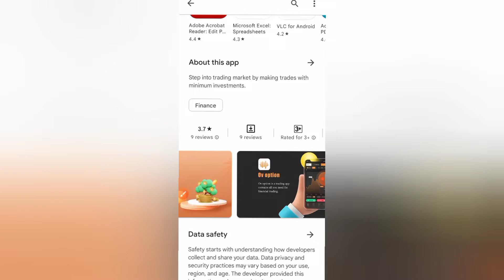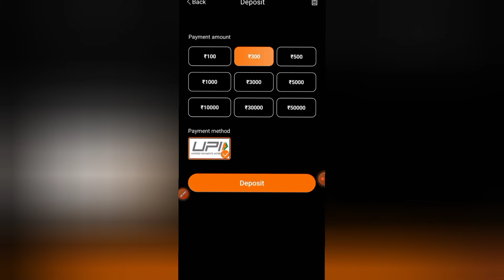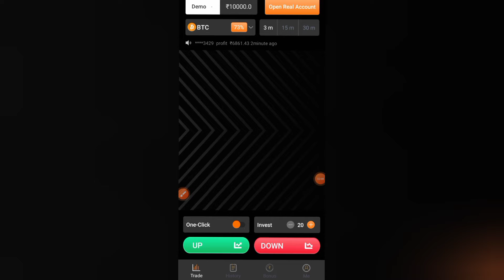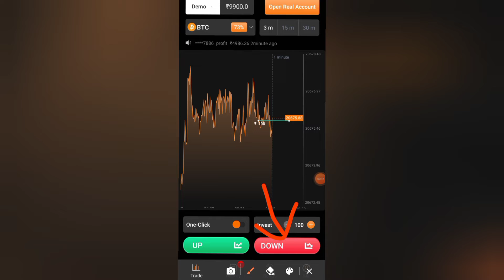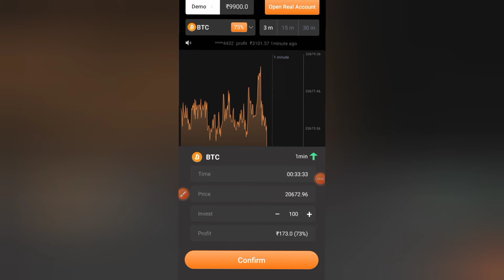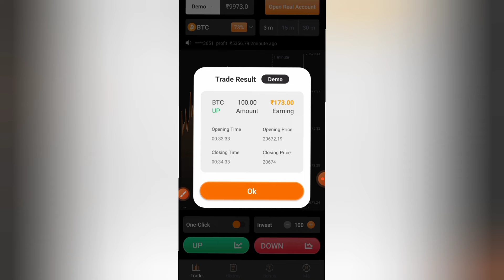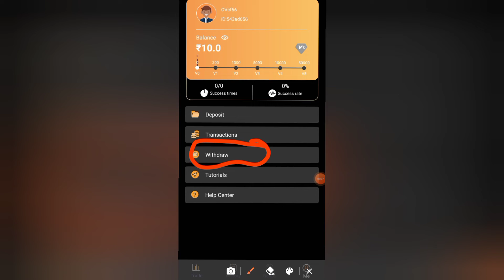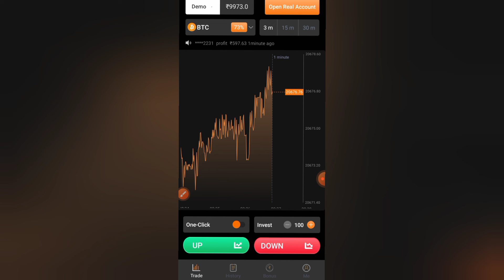OV Option App Review | OV Option App Real Or Fake? OV Option App Se Paisa Kaise Kamaye? Ov Option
OV Option App Review | OV Option App Real Or Fake? OV Option App Se Paisa Kaise Kamaye? Ov Option app se paisa withdraw kaise kare, ov option trading app withdrawal problem discussed, OV Option app live how to earn money trading tutorial. OV option trading app full details, ov option trading tricks.